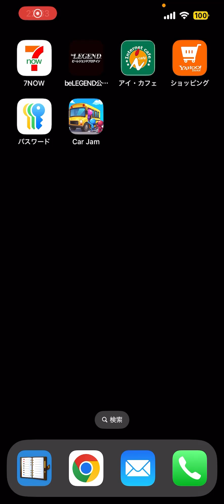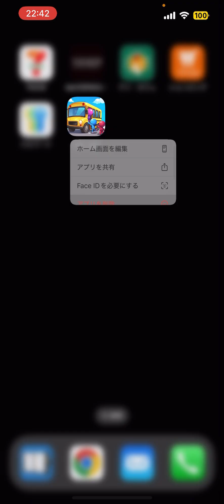ユクキンTV2442 かーじゃむじゅん！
yukukin_tv